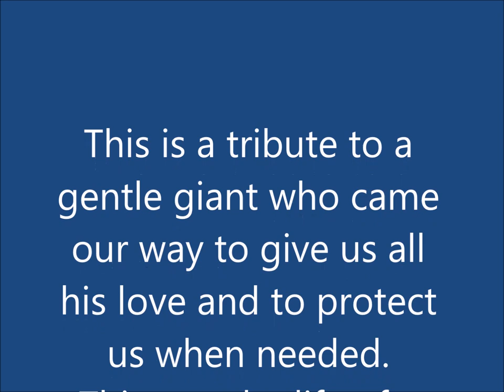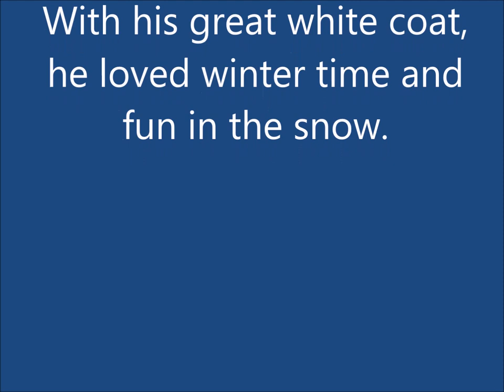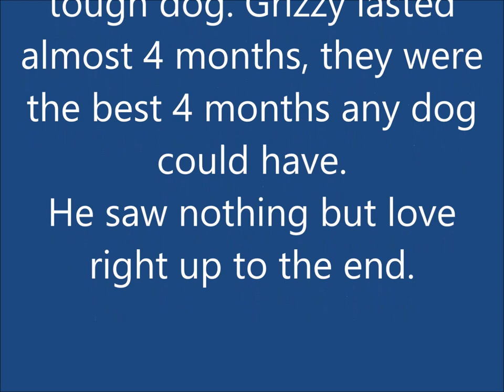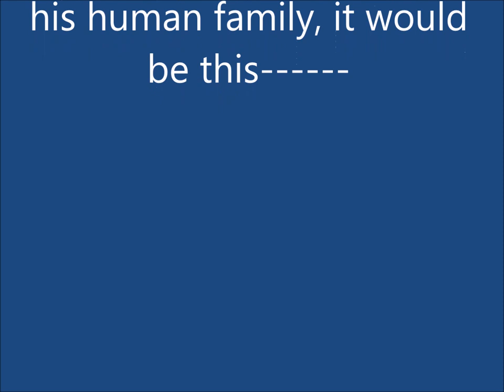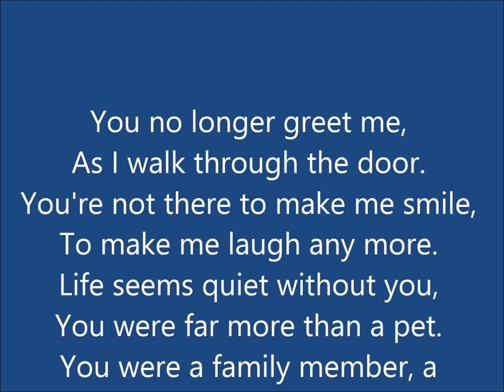Saying good-bye to a Great Pyrenees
Grizzy was my sons dog, but I knew him and held him as a puppy and watched him grow into a great lovable dog. He got a bad break in life when at age 7, he developed cancer in his right rear leg. He weighted about 175 pounds, and this worked against him. Nothing could be done to save him. He fought it like a champion, but the odds were against him and on December 8, 2014, with his family by his side. He passed into our history, but will never leave our hearts. RIP Grizzy.
On a happy note, they have adopted another Great Pyrenees, just like Grizzy would have liked.  Long live Chewy:).
It's been 4 years today that we lost Grizzy, I still remember that happy look on his face when we would come over to see him and Balboa. Sadly Balboa is very ill right now and we are hoping he can recover.
Update: Balboa passed away peacefully on Dec. 10, 2018 under his favorite tree. Grizzy and Balboa are together again :(
 I have posted a video on YouTube to Balboa called, " Wolfdog, the beautiful life of Balboa".